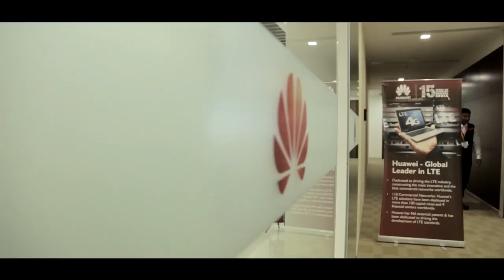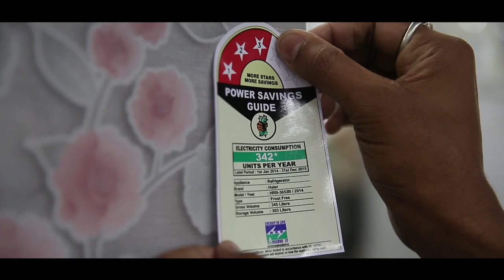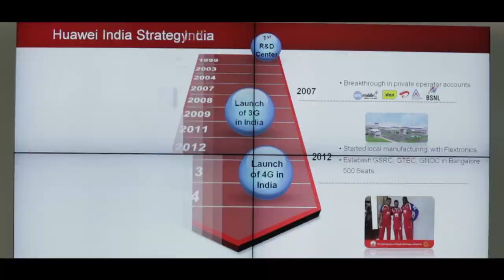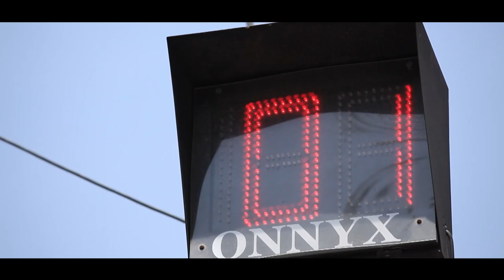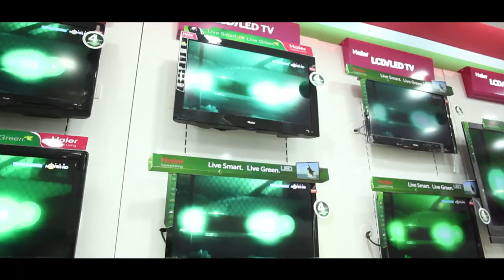Destination India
Under new leadership, India is aiming to become the manufacturing hub of the world. It's open invitation to countries like China is to come and Make in India - an idea that for the Chinese fits their ambitions to look beyond their traditional markets for newer territories and consumers. For India, Make in India is a chance to build skills, capacities and infrastructure into a bright looking future.